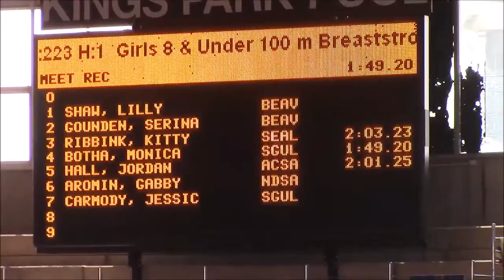8 & U 100 LC meter breaststroke - Mica Botha @ 1:49:20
8 Year old Monica Botha swam a personal best, set a new meet record and received a gold medal at the annual Beavers winter championships 2015